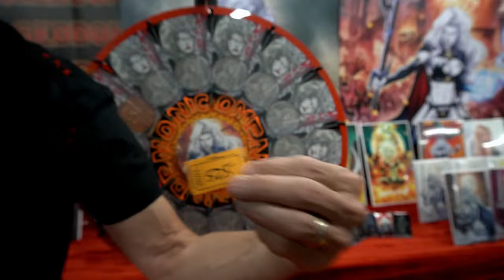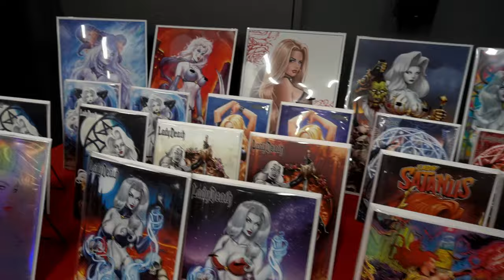The Black Metal Edition is NOW on the Wheel Of Demonic Omens!!!!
Consider pledging, adding on, and telling your fellow fiends about this Kickstarter!!!

GET CONNECTED!